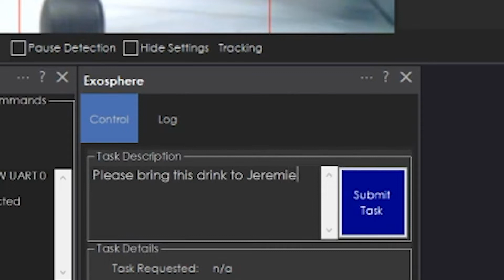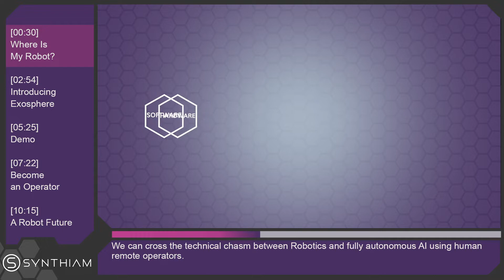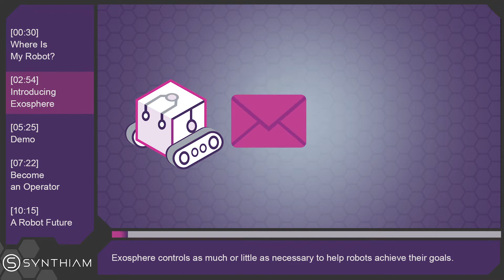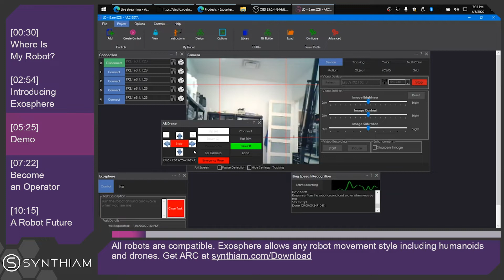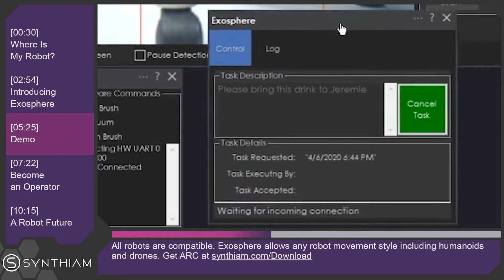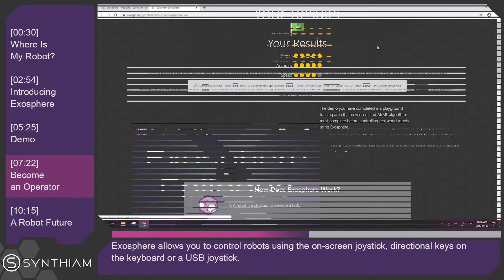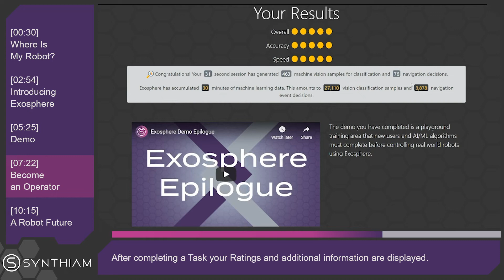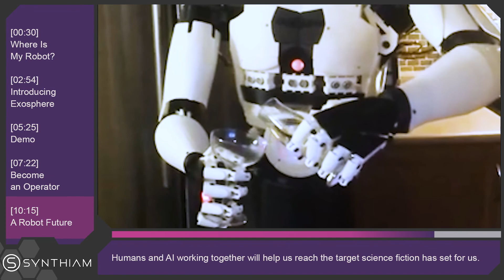Introducing Exosphere Beta (Overview)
DJ Sures, founder and CEO of Synthiam introduces Exosphere from highlights of the community live Q&A session.

Like Uber, but for robots! Remotely operate robots and build your rating. Give robots the ability to perform autonomous tasks by combining artificial intelligence with human operators. Try it

Why Do Robots Need Exosphere?
Exosphere controls as much or little as necessary to help robot companies achieve their goals. Companies work very hard to program robot products. However, there are many edge cases where robot programming is unable to prove successful. The real-world is unpredictable. Exosphere utilizes the World's most powerful computer... the human mind. All while training the artificial intelligence knowledgebase of autonomous tasks with real-world examples.

Connect a Robot to Exosphere
All robots are compatible with Exosphere to achieve autonomous navigation. Combining the ARC robot software with the Exosphere behavior control allows any robot to connect. The service is also available to ROS and other robot software platforms. The dynamic capability of Exosphere allows any robot locomotion style including humanoids and drones. Custom user interfaces may also be generated that ensures successful remote operation.